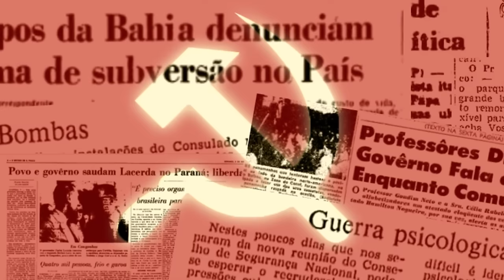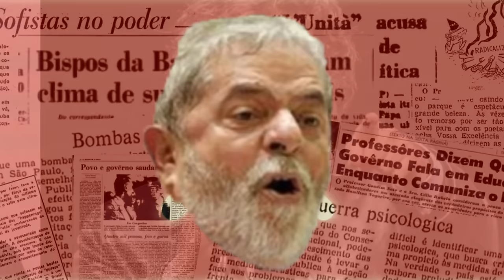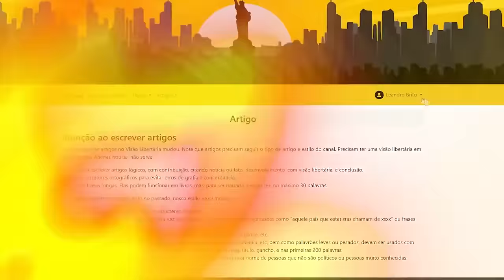MILEI montou um TRIPLEX na cabeça da ESQUERDA brasileira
Ajude o canal:

16vmNcrA4Mvf7CaRLirAmpnjz1ZH3bWNkQ (Bitcoin)